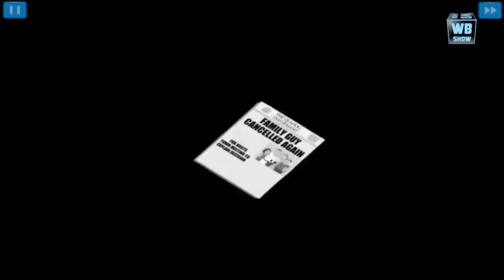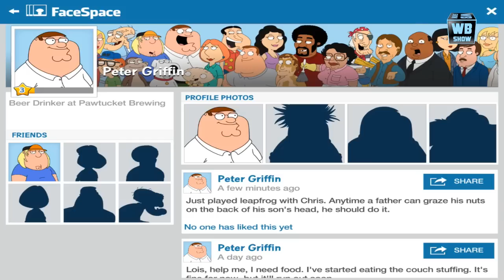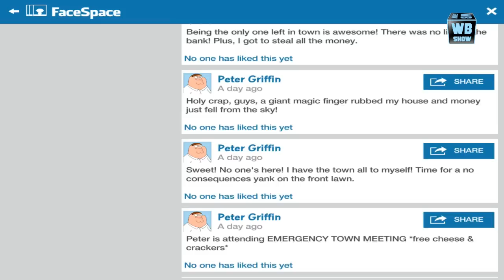Family Guy: QS - THE CHICKEN FIGHT BEGINNING [Episode 1]